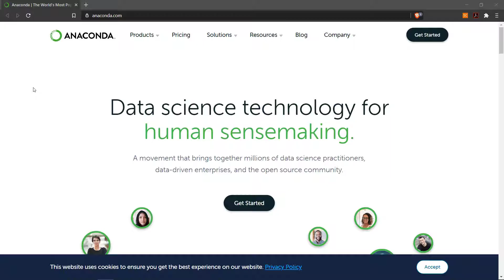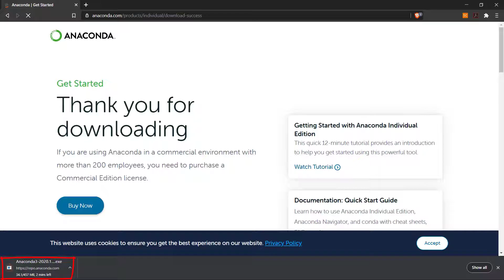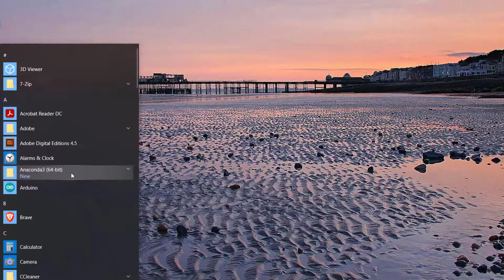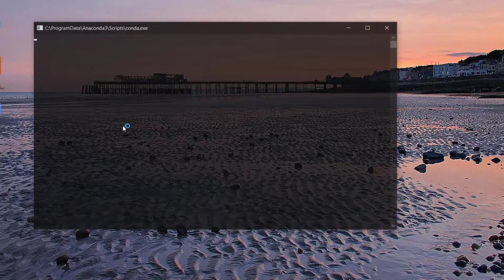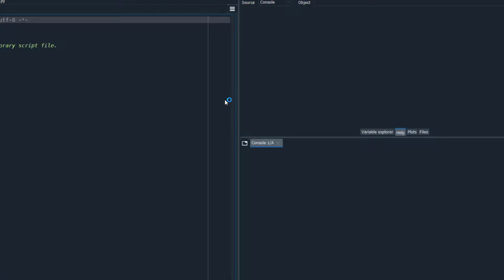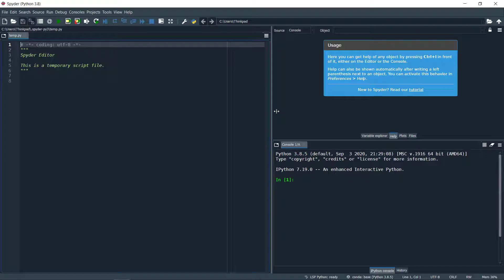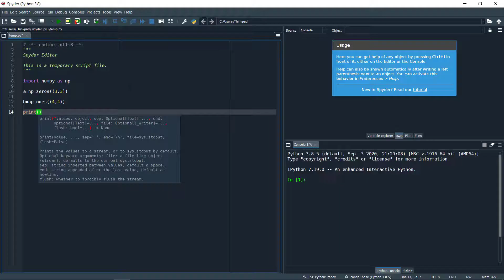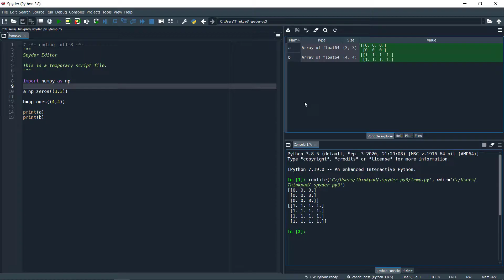DESCARGAR E INSTALAR ANACONDA PARA PYTHON | INSTALAR SPYDER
Hola, bienvenido!

En este vídeo mostramos como descargar e instalar los paquetes de Anaconda para trabajar con Python.

Anaconda presenta una de las formas más sencillas de instalar Python en un ambiente virtual, además incluye bibliotecas como numpy, matplotlib o scikitlearn, qué potencian este lenguaje.
También incluye entornos de desarrollo como Jupiter Notebook o Spyder, este ultimo presenta características similares al entorno de Matlab,.

Saludos
Víctor Romero